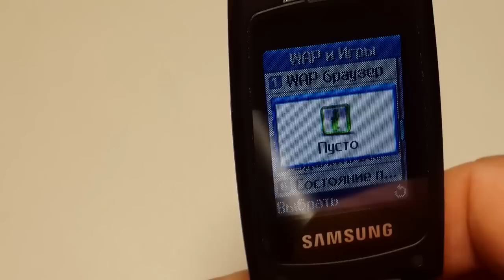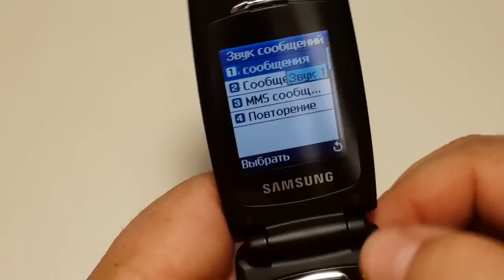Samsung X210 раскладушка обзор ретро телефона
ЕСЛИ ВЫ С УКРАИНЫ ! И У ВАС ЕСТЬ НЕ НУЖНЫЕ ТЕЛЕФОНЫ И ОНИ ВАМ НЕ НУЖНЫ МОЖЕТЕ МНЕ ПРИСЛАТЬ НА ОБЗОР ЗА ПРИВЕТ ЛИЧНО ВАМ !
ИЛИ ВЫКУПЛЮ НЕ ДОРОГО ! ( ДОРОГО НЕ ПРЕДЛАГАТЬ )
Если Вам интересен весь процесс как я из мусора делаю конфетку пишите чтоб я знал.
Вот образец как я восстанавливаю телефоны.
Sony W550I
Samsung E1310B.
Nokia 3510i
Nokia 3310
Nokia 5210
nokia 7510a
nokia 6060
nokia 6103
nokia 6303
# nokia 5630d
nokia 6085